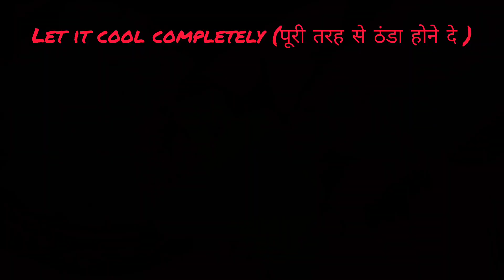पनीर मोदक रेसिपी (Paneer modak receipe )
पनीर मोदक रेसिपी (Paneer modak receipe )ganpatibappamorya easy modak receipe
Princy home kitchen#trending vedio#trending#cooking

instant healthy receipe
evening snacks receipe healthy
healthy and tasty breakfast receipe
evening snacks receipe
easy and healthy tiffin receipe
healthy south indian receipe
easy breakfast receipe
easy guest receipe
easy party receipe

easy sweets receipe
easy festival receipe
easy tiffin receipe
instant healthy snacks
instant evening snacks
healthy receipe for lunchbox